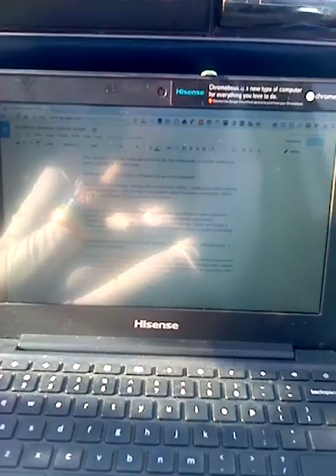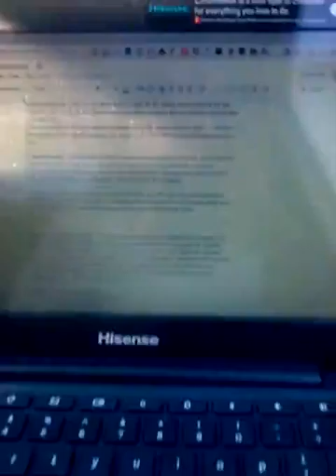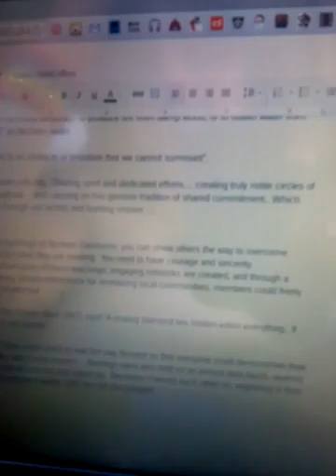Buddhism summary part 7 VID 20160511 175142 799